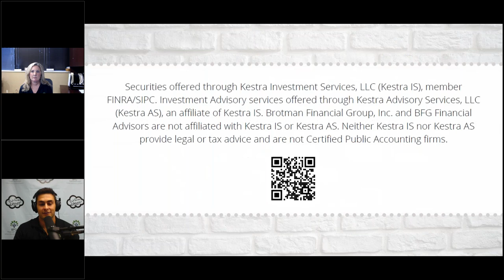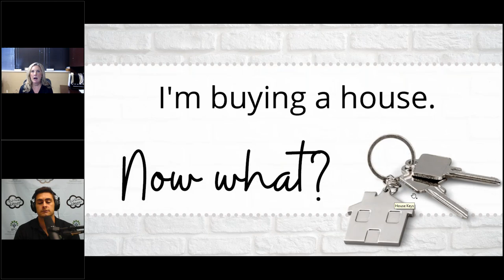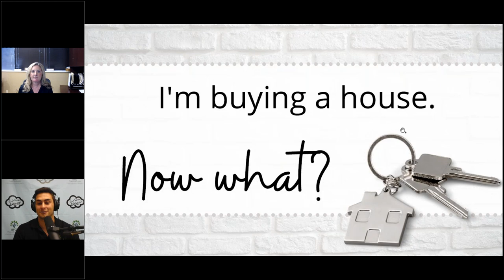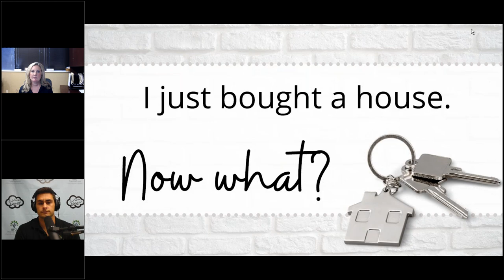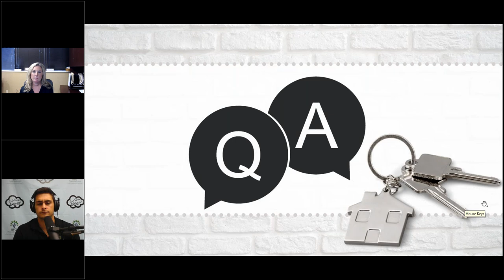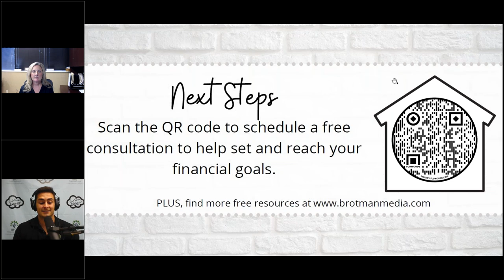The Financial Advisor's Guide to Buying a House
Considering buying a house soon? Join Cody Niedermeier and Lena Nebel, CFP, for a one-hour webinar that goes through the aspects of buying a house that you need to consider.